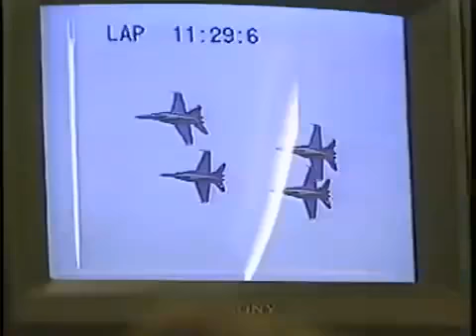Blue Angels Debriefing